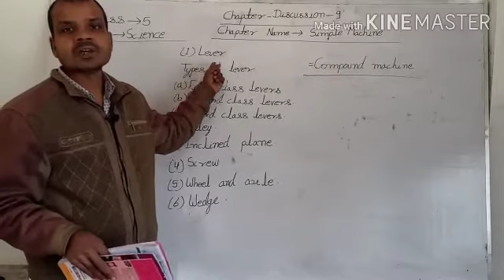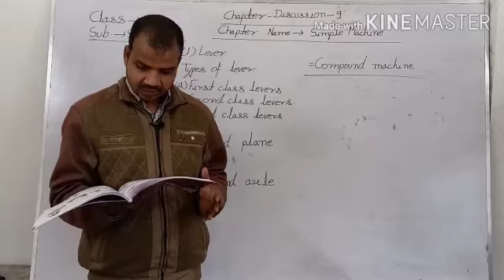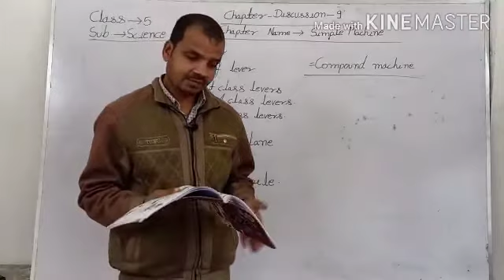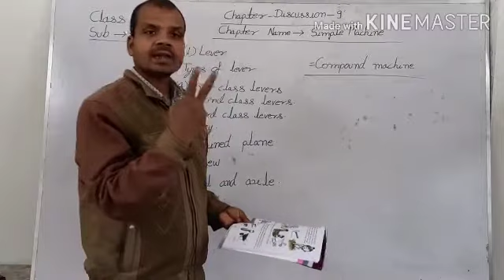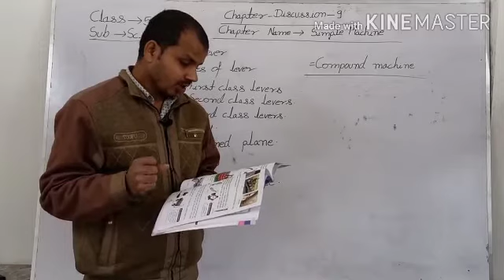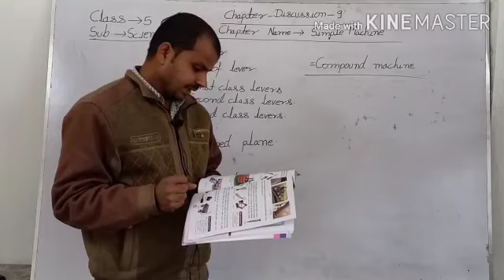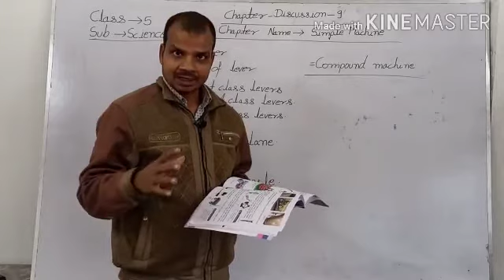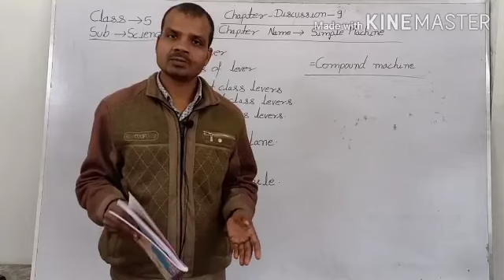Class 5 Science Lesson 9 Discussion